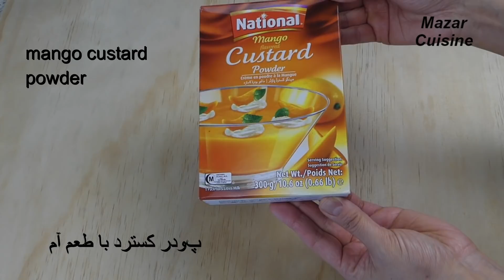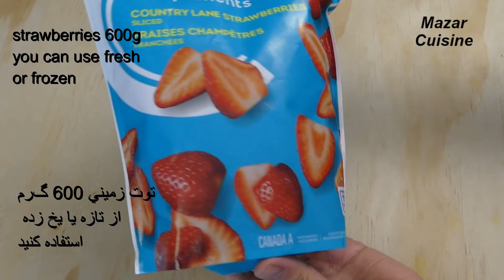Fruit Custard Trifle کسترد میوه و کیک Easy Fruit Custard Trifle Dessert Recipe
Custard recipe , Custard Fruit trifle dessert
Custard with fruit recipe . Easy custard dessert, fruit custard dessert recipe ,
custard with custard powder . Easy custard trifle recipe

Ingredients
for Custard Fruit trifle
4 cups milk
7 Tbsp custard powder
4 Tbsp sugar
Frozen strawberries 600g
Sugar Tbsp
1 pound cake
Whipping cream chilled 473ml
2 Tbsp powdered sugar
For garnish almond , pistachio

مواد لازم برای کسترد میوی و کیک
چهار گیلاس شیر
هفت قاشق غذاخوری آرد کارنفلور ( نشاسته ذرت )
چهار قاشق غ شکر
۶۰۰ گرم توت زمینی تازه یا یخ زده
یک قاشق غ شکر
کریم ( خامه ) به حرارت خیلی سرد باشد 473 میلی لیتر
دو قاشق غ پودر شکر
برای تزیین خلال بادام و پسته

‏malzemeler
‏muhallebi meyve önemsememek
‏4 su bardağı süt
‏7 çorba kaşığı krema tozu
‏4 yemek kaşığı şeker
‏Dondurulmuş çilek 600g
‏Şeker Kaşığı
‏1 pound kek
‏Çırpılmış krema soğutulmuş 473ml
‏2 yemek kaşığı pudra şekeri
‏Garnitür badem, fıstık için

‎مكونات
‎للحصول على الفاكهة تافه الكسترد
‎4 أكواب حليب
‎7 ملاعق كبيرة من مسحوق الكسترد
‎4 ملاعق كبيرة سكر
‎الفراولة المجمدة 600G
‎السكر ملعقة كبيرة
‎1 رطل كعكة
‎كريمة مخفوقة 473 مل
‎2 ملعقة كبيرة سكر بودرة
‎لتزيين اللوز والفستق